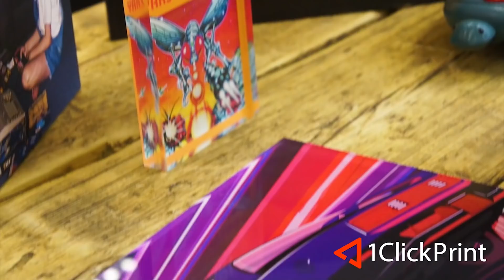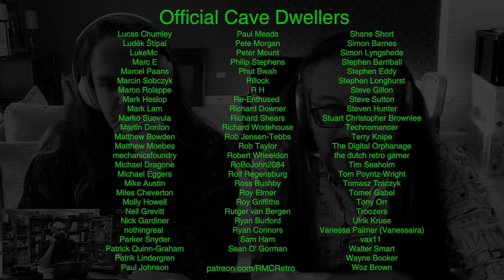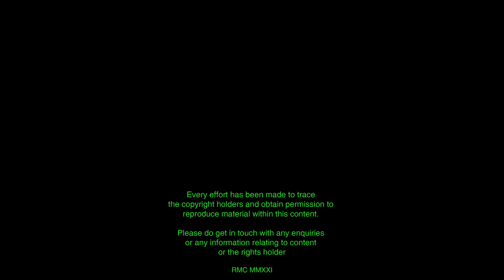Brenda & John Romero's Video Game Dev Origins - Retro Tea Break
Game developers don't come much more legendary than Brenda and John Romero. From Wizardry to Doom, Commander Keen to Quake, between them they have over 80 years of experience in the video game industry. Today they share their memories of what attracted them to it, how they got their first break and a whole lot more. Pour yourself a cuppa and enjoy the chat.

🏆 Support RMC
Time is the most valuable thing we have.  Official Cave Dwellers create a reliable monthly income that allows to give my all to this channel.  If you'd like to support this, and help me make it the very best I can then please consider using:

● RMC Podcasts
Enjoy my Podcasts with your favourite app using the links here: